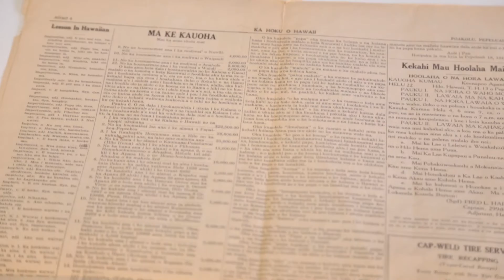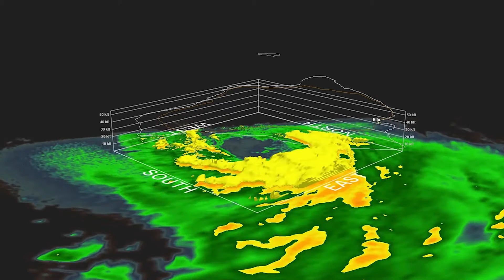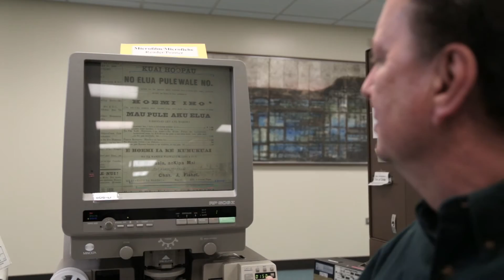Puakea Nogelmeier - The Institute for Hawaiian Language Research and Translation